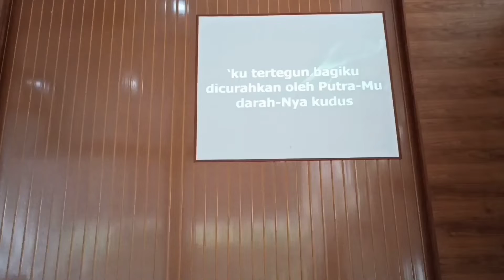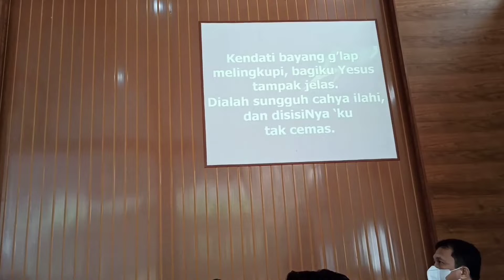KUMPULAN LAGU IBADAH AWAL TAHUN DI GMIM YUDEA PAAL DUA PADA SABTU,01-01-2022.(@chrishombokau )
KUMPULAN LAGU IBADAH AWAL TAHUN  DI GMIM YUDEA PAAL DUA PADA SABTU, 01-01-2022 MULAI PUKUL 09.00 WITA.

KHADIM : IBU Pdt J SOAN WAROUW-SUMILAT, S. Th (Ketua BPMJ GMIM YUDEA PAAL DUA)